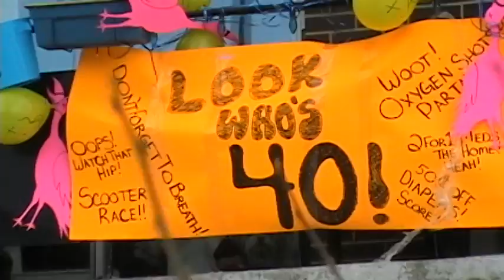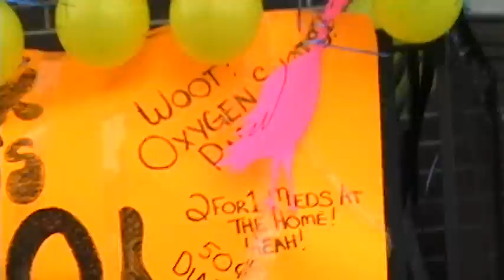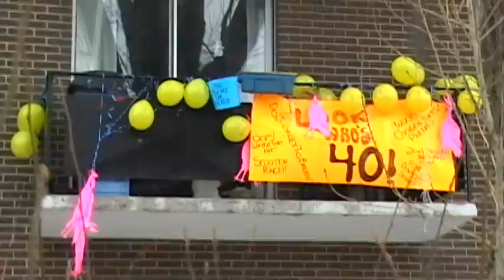My 40th birthday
My decorated balcony and the culprets who did the decorating